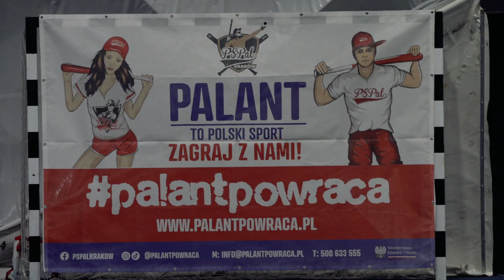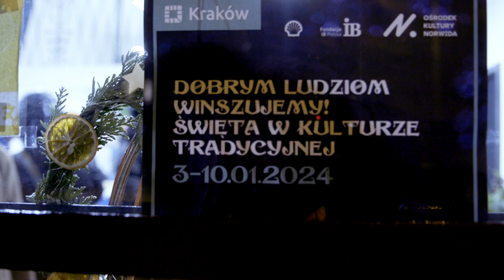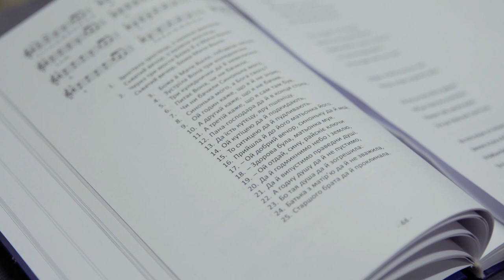Nowohucka Kronika Filmowa nr 773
PALANT
Na czym polega gra w palanta? Czy naprawdę powstał w Polsce? Czy ma szansę trafić do podstawy programowej polskich szkół? O tym wszystkim opowiada Bartłomiej Długosz, prezes Klubu Sportowego Polskie Stowarzyszenie Palantowe Kraków. Klub na co dzień trenuje w Nowej Hucie, organizuje międzyszkolne turnieje i kursy trenerskie. Jego członkowie mają nadzieję, że wkrótce większość ludzi w Polsce będzie grała w palanta!

DOBRYM LUDZIOM
„Dobrym ludziom winszujemy!” to projekt organizowany w Centrum Edukacji i Wsparcia na os. Górali przez Fundację Internationaler Bund Polska przy współpracy z ARTzoną Ośrodka Kultury Norwida. W trakcie kilku spotkań uczestnicy mogli poznać kulturę świętowania i kolędowania w Ukrainie, stworzyć tradycyjne maski kolędnicze oraz wziąć udział w warsztatach muzycznych skupionych wokół tradycyjnych „szczedriwek”. Zwieńczeniem całej akcji był niezwykle barwny wieczorny pochód kolędników ulicami Nowej Huty.